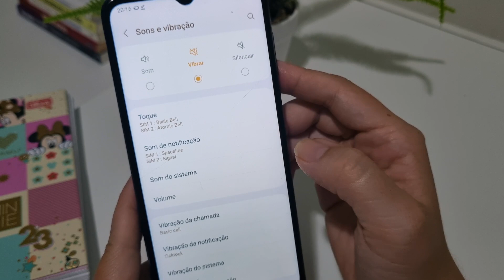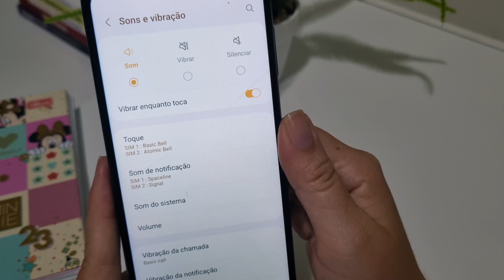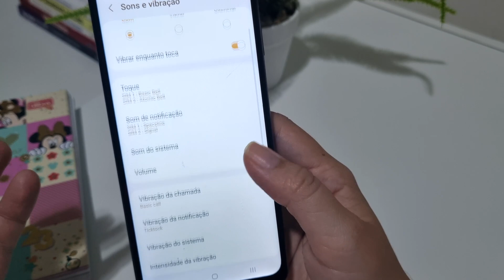COMO CONFIGURAR o VOLUME de SONS no CELULAR ANDROID - TUTORIAL ATUALIZADO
Neste vídeo você vai aprender como configurar o volume dos sons no seu celular android, se você se incomoda com aquele barulho alto tocando no seu celular, saiba que tem como você diminuir ou deixar no silencioso ou até mesmo colocar só pra vibrar.

Neste tutorial você vai aprender usar as configurações de volume no seu celular, se você ainda não aprendeu a configurar o volume dos sons seja de mensagens, toques, mídia, você precisa aprender neste vídeo.

Até porque no dia a dia no trabalho ou na rotina na rua não é legal está com o celular sempre tocando alto chamando atenção, por isso fizemos esse vídeo para as pessoas que buscam aprender a configurar o volume de sons do celular android para ter mais tranquilidade com cada toque de chamada, notificações e mensagens.